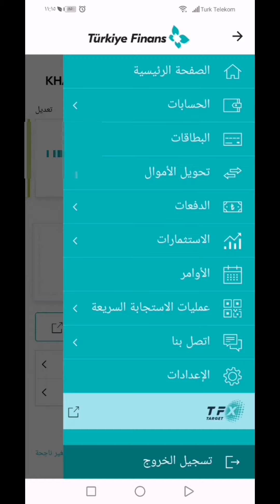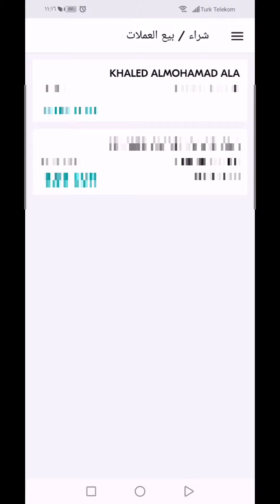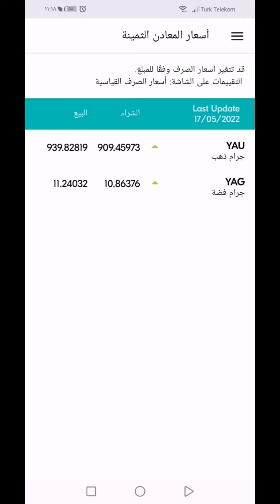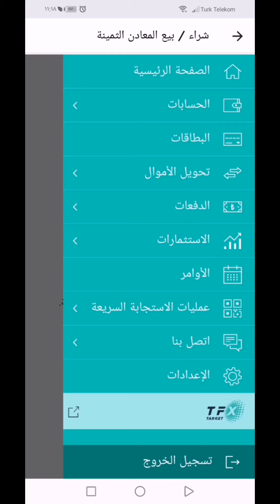شراء دولار وذهب وعملات اخرى بنك تركيا فينانس.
شراء دولار وذهب وعملات اجنية من خلال تطبيق تركيا فينانس بكل سهولةفتح حساب فيناس بنك للسوريين والعرب في تركيا فقط بل كملك وبشروط سهلة ويدعم العربية والتحويل بين البنوك وسحب ارباح التيك توك واليوتيوب بكل سهولة.
موقع الفرع:Esenler Turkiye Finans Katilim Bankasi